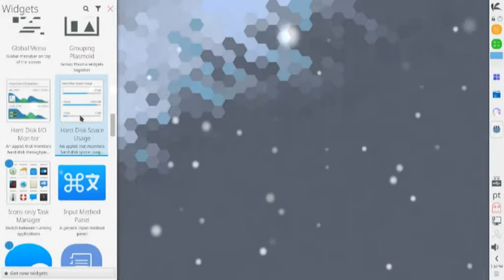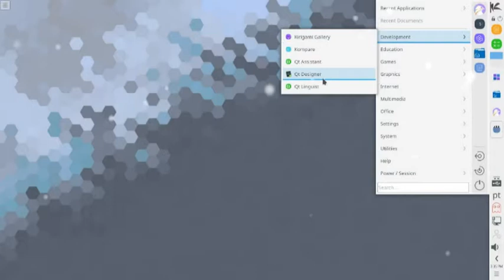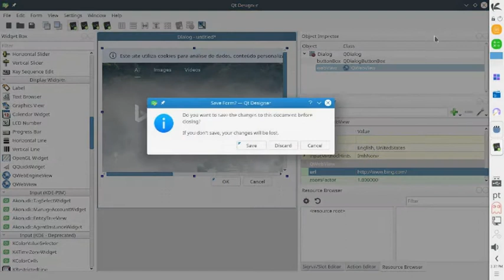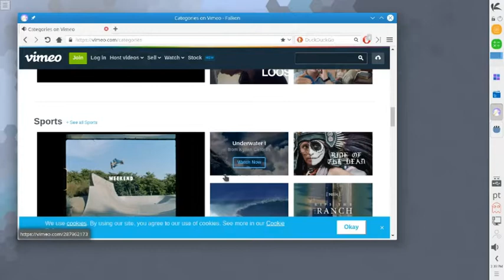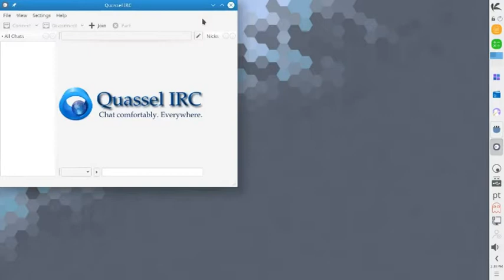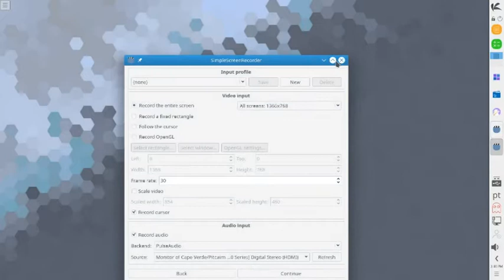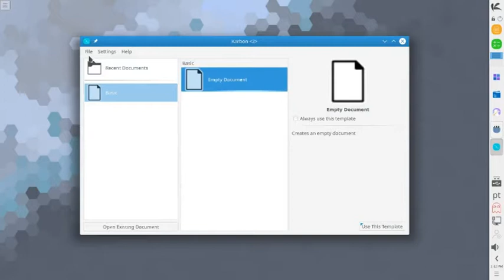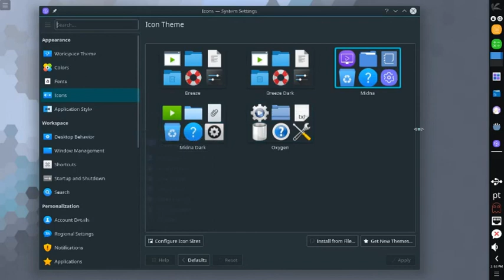KaOS-2018.08-x86_64 review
linux